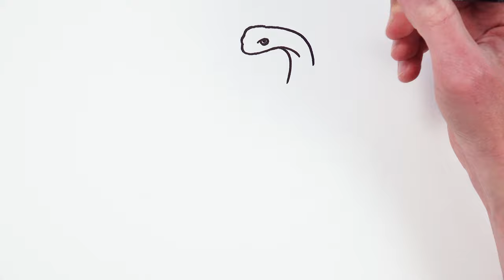How to Draw Cobra Snake | Easy Animals Drawings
Draw with me a cobra snake and learn how to draw  animals. It's very easy art tutorial drawing and coloring for beginners, only follow me step by step, if you need more time, you can make pause.